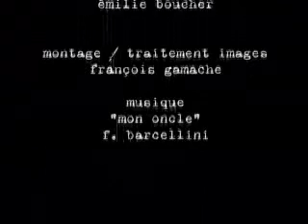Frida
Par Émilie Boucher.
Présenté dans le cadre de KinoRDL, le 14 octobre 2008.